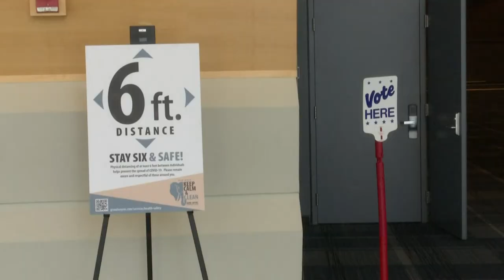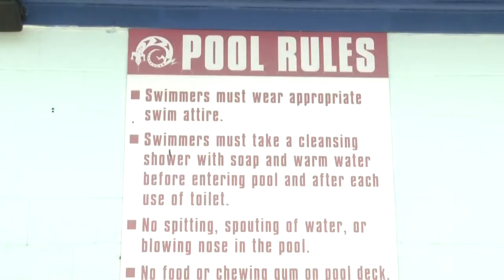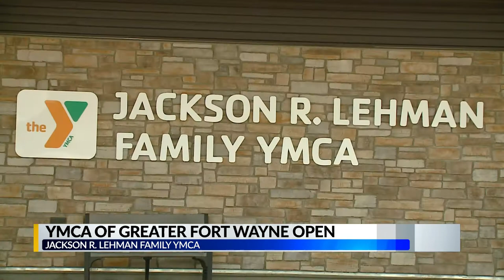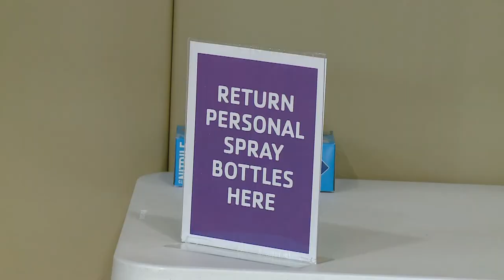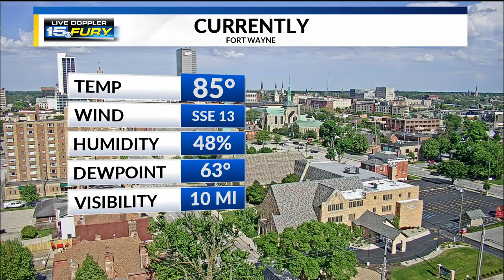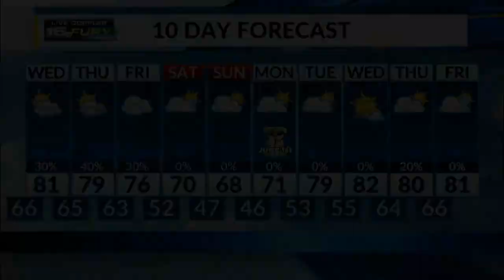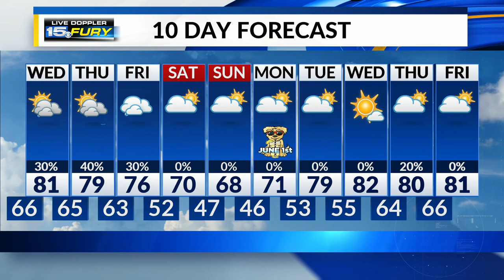WANE 15 First at Five 05-26-20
Live interview with the newest Fort Wayne Community Schools Superintendent, preparing you for the week before the election and new rules for the YMCA and private pools.